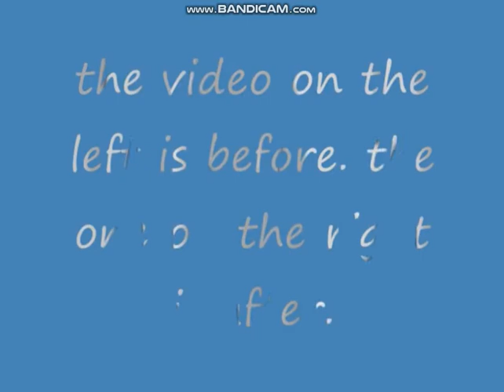moldy gummy bear song